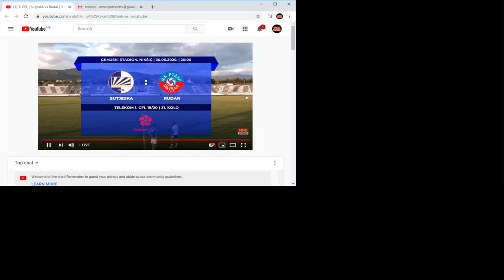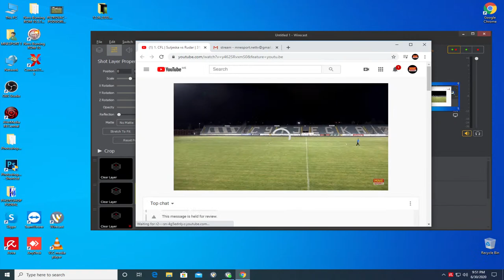LIVE | FK Sutjeska - FK Rudar (1. CFL R31/36 30/06/2020 | 20:00)